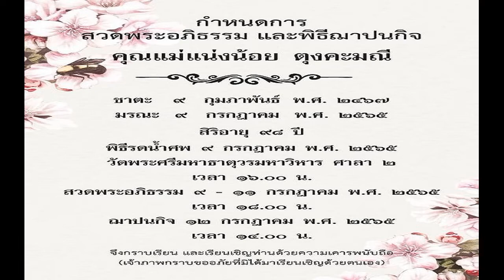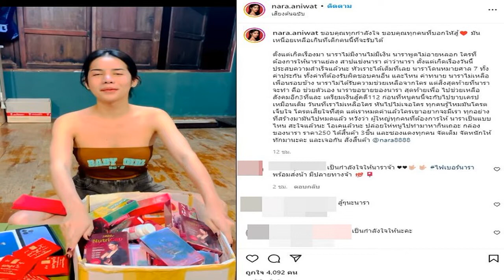ตุ๊ก ดวงตา สูญเสียแม่ วัย 98 ปี กราบลาแม่ด้วยเคารพรัก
ตุ๊ก ดวงตา สูญเสียแม่ / ขอแสดงความเสียใจกับนักแสดงรุ่นใหญ่ ตุ๊ก ดวงตา ตุงคะมณี ที่เพิ่งจะสูญเสียคุณแม่แน่งน้อย ตุงคะมณีชาตะ สิริ วัย ๙๘ ปี เมื่อวันที่ 9 ก.ค. 65 จากไปอย่างสงบ ท่ามกลางความโศกเศร้าจากครอบครัว
โดย ตุ๊กตา โพสต์รูปภาพคุณแม่ พร้อมข้อความกล่าวว่า วันนี้ 9-7-65 คุณนายแม่ได้จากไปด้วยอาการสงบ คืออ่อนแรงและหลับไปเฉยๆ บุญกุศลใดที่แม่ ลูกและหลานๆ ได้เพียรทำมาอย่างสม่ำเสมอ ขอจงเป็นปัจจัยหนุนนำทางสว่างให้แม่เดินทางครั้งสุดท้าย จากภพนี้สู่ภพภูมิที่เป็นสุคติในสัมปรายภพด้วยเทอญ กราบลาแม่ด้วยความเคารพรัก แม่จะอยู่ในใจของพวกเราตลอดไป รักและคิดถึงแม่จ้ะ
ทั้งนี้ กำหนดการสวดพระอภิธรรมและพิธีญาปนกิจ คุณแม่แน่งน้อย ตุงคะมณีชาตะ สิริอายุ ๙๘ ปี จะจัดพิธีรดน้ำศพในวันที่ ๙ กรกฎาคม พ.ศ. ๒๕๖๕ วัดพระศรีมหาธาตุวรมหาวิหาร ศาลา ๒ เวลา ๑๖.๐๐ น.สวดพระอภิธรรม ๙ – ๑๑ กรกฎาคม พ.ศ. ๒๕๖๕ เวลา ๑๘.๐๐ น.
ฌาปนกิจ ๑๒ กรกฎาคม พ.ศ. ๒๕๖๕ เวลา ๑๔.๐๐ น. จึงกราบเรียน และเรียนเชิญท่านด้วยความเคารพนับถือ (เจ้าภาพกราบขออภัยที่มิได้มาเรียนเชิญด้วยตนเอง)
ขอบคุณเฟซบุ๊ก : Duangta Tungkamani